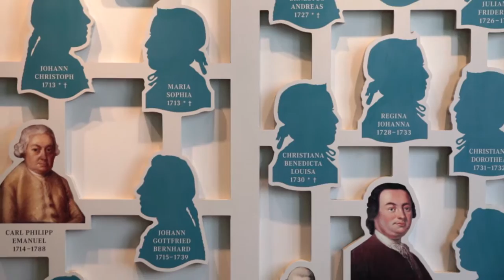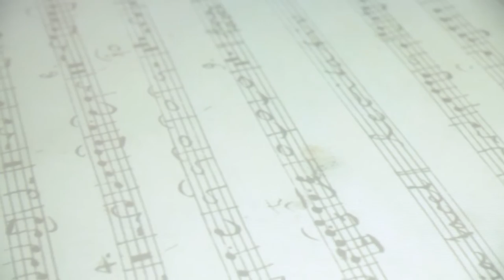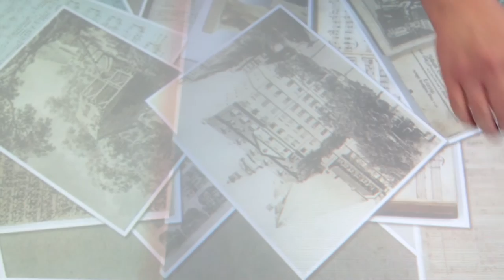Bacharchiv Leipzig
Dieses Video ist Teil der Web-Ausstellung der Konferenz Nationaler Kultureinrichtungen.

Orgelspieltisch aus der Leipziger Johanniskirche
erbaut von Johann Scheibe, 1743
umgebaut von Paul de Wit, um 1900
restauriert 2009
Grassi Museum für Musikinstrumente der Universität Leipzig

Der Orgelspieltisch aus der Leipziger Johanniskirche ist das letzte Relikt einer „Bach-Orgel“ in Leipzig und daher ein besonderes Exponat. Johann Sebastian Bach hatte die Orgel 1743 begutachtet. Im Jahr 1900 erwarb der Instrumentensammler Paul de Wit das inzwischen mehrfach veränderte Instrument und stellte den Orgelspieltisch in seinem musikhistorischen Museum aus, das er 1893 im heutigen Bach-Museum eröffnet hatte. Seit 1926 gehört der Spieltisch dem Grassi Museum für Musikinstrumente, ebenfalls Mitglied der Konferenz Nationaler Kultureinrichtungen. Gemeinsam haben das Grassi Museum für Musikinstrumente und das Bach-Archiv Leipzig den Spieltisch 2009 umfassend restaurieren lassen. Seitdem ist er als Dauerleihgabe im Bach-Museum Leipzig zu sehen.